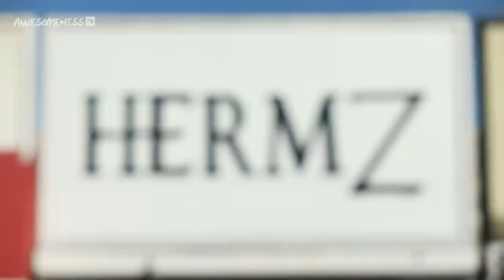She RIPPED Her Prom Dress | My Dream Dress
Salma has three prom dresses to find in a short amount of time. While rushing to try on as many dresses as possible she accidentally rips a zipper out!

Follow their journey as they find their dream dress! Whether it be for their Quinceañera, Wedding, Homecoming, Prom, or formal event.

Supervising Producer: Tara Cole and Kevin Stalker
Producers: Jackie Merry
Directors: Jackie Merry
Associate Producer: Omid Afshar
Line Producer: Vanessa Naive
Director of Photography: Kevin Castro
Camera Operator: Golnar Fahkrai
Camera Operator: Nicolas Navia
Sound Mixer: Chase Yeremian Production
Assistants: Emily Parsons
Editor: Heather Saxxon

→ follow AwesomenessTV! ←